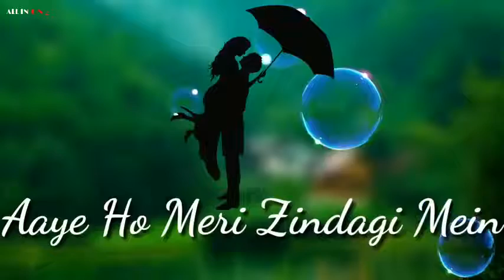Meri jaan meri dilbar mere sath yu hi rahna